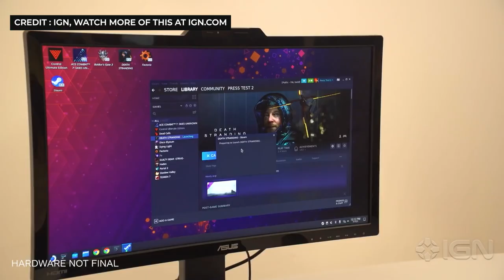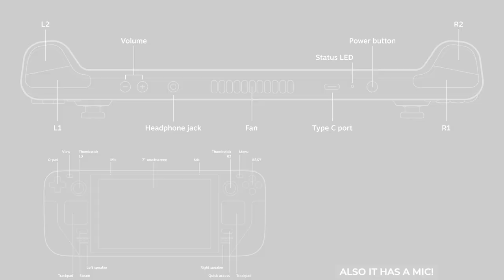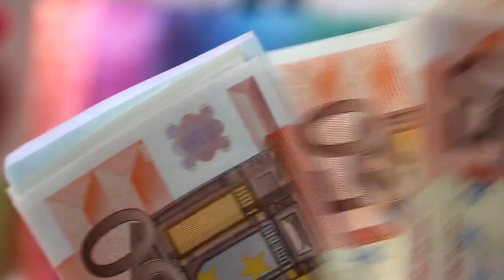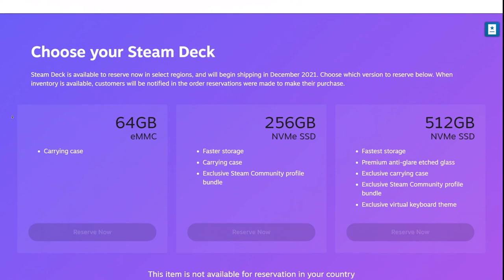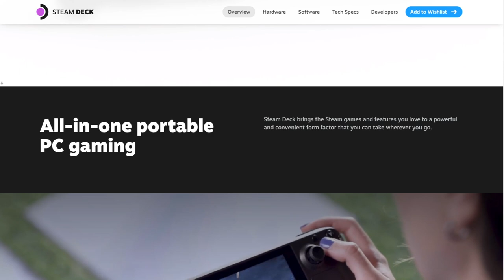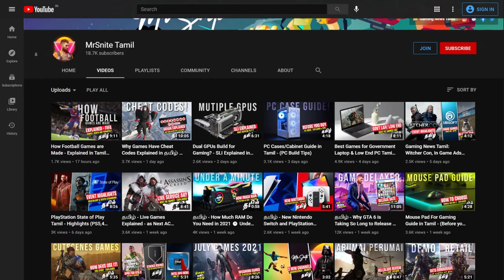Steam Deck Handheld Gaming PC - Explained in Tamil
Valve the owner of Steam is going to produce a new Portable Handheld Gaming PC called the Steam deck, in this video, I've Explained it in Tamil.

The Steam handheld PC comes equipped with GPU as powerful as PlayStation 4 and XBOX One. AAA portable gaming on a hardware level is never been cheap until this Valve's new hardware

Timestamps :
0:00 Intro
0:55 Steam Deck Hardware
2:54 Storage and Battery
4:18 Price
4:43 Question 1. Can I Run Windows?
5:33 Dock like Nintendo Switch
6:00 Where to Buy it & When
6:37 Can I run EPGs and XBOX Gamepass
6:55 More Details